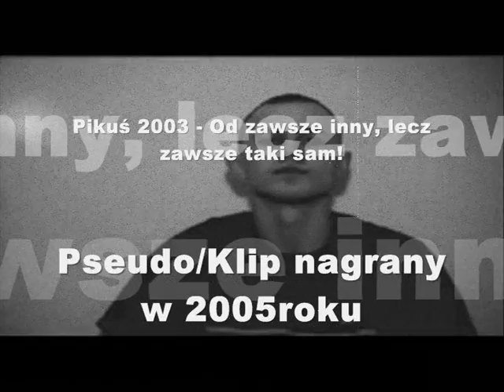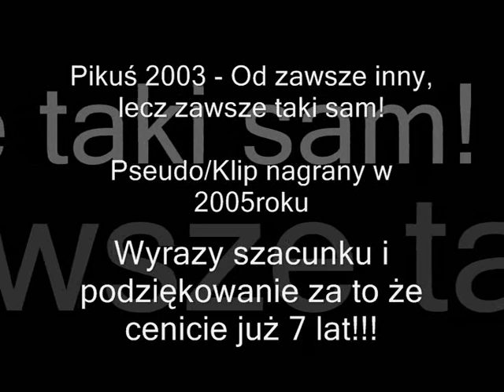piq (piku) - Od zawsze inny, lecz zawsze taki sam podziemieżyje (2003)